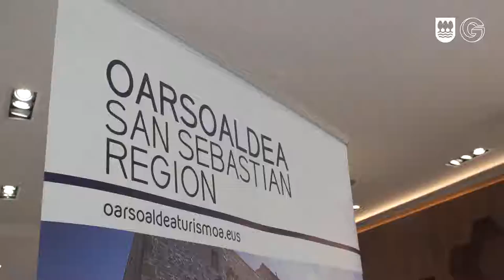Oarsoaldea eskualdearen aurkezpena / Presentación comarca de Oarsoaldea